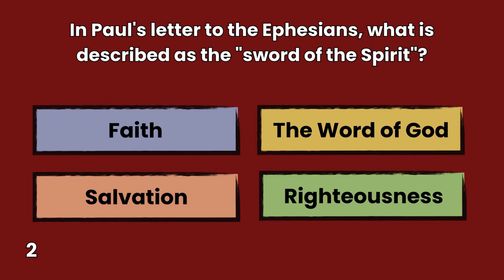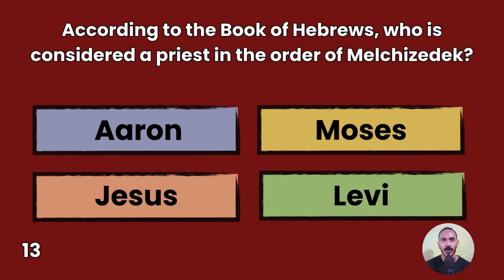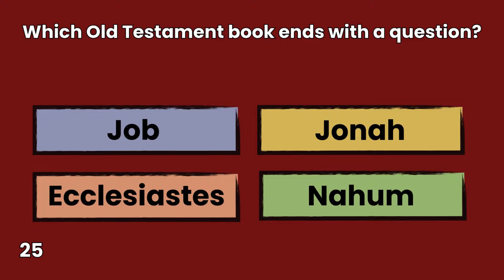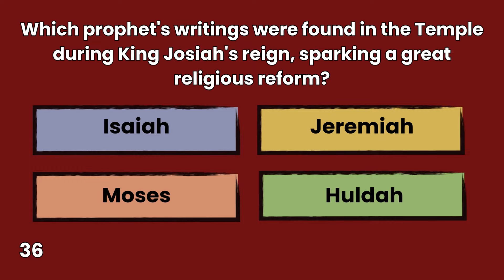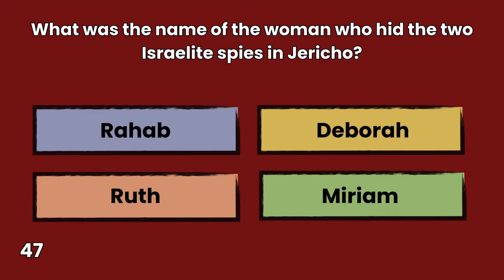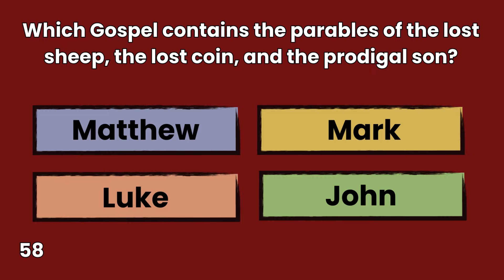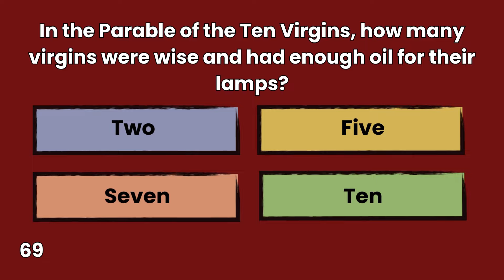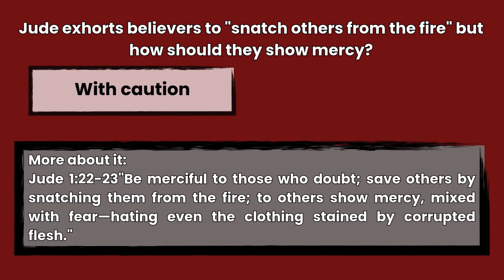Only Intelligent Christians Can Score 50%!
Share your score in the comments please!